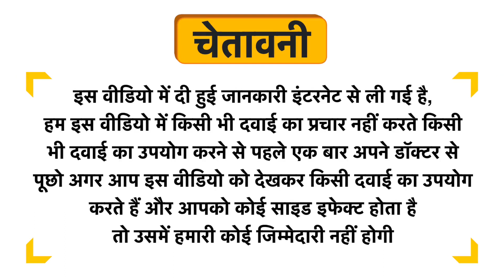Prakruti Jiyo Fresh Cetel PR Liquid Uses in Hindi | Side Effects | Dose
Prakruti Jiyo Fresh Cetel PR Liquid Uses in Hindi | Benefits | Side Effects | Dose